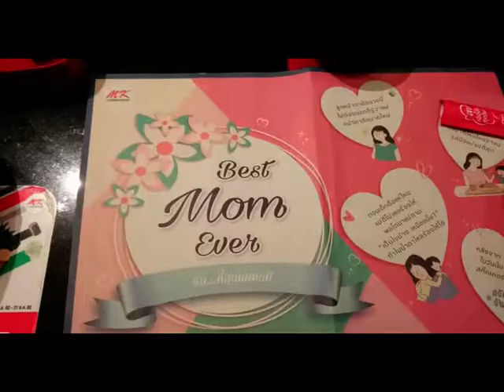"MK Restaurant" versus "Shabu Shi" (buffet) by "OiShi"